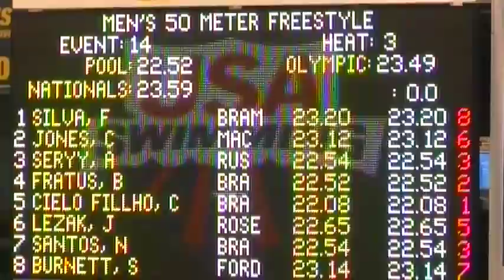Men's 50M Freestyle A Final 2011 Michigan Grand Prix